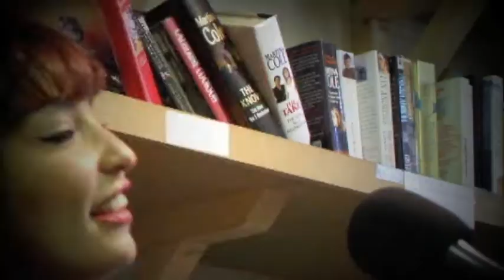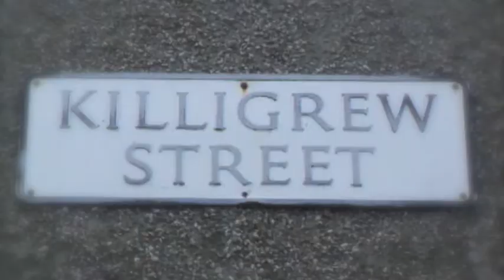Pants Matters / Rosie